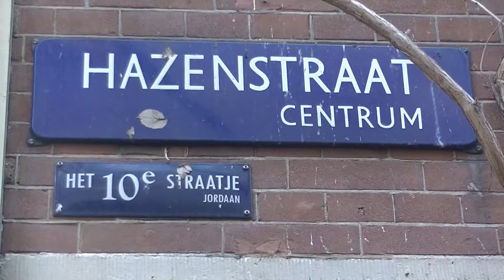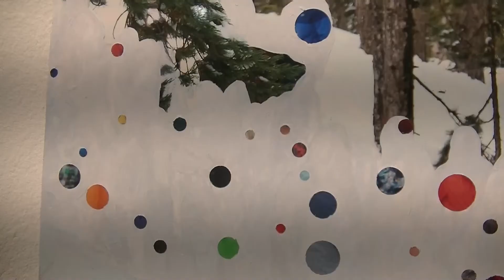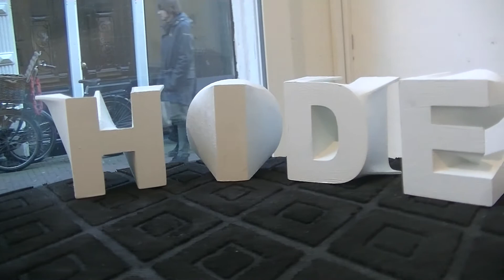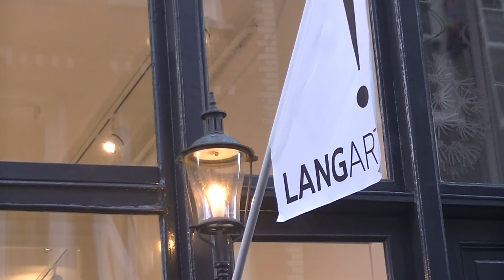2022 02 26 Finissage bij Lang Art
Vandaag was de laatste dag om de tentoonstelling White Smoke te komen bekijken. Met werk van Itamar Gilboa, Merijn Bolink, Celine van den Boorn,  Kim Habers, Kiana Girigorie en Lin de Mol.